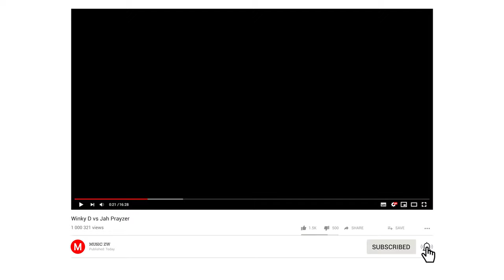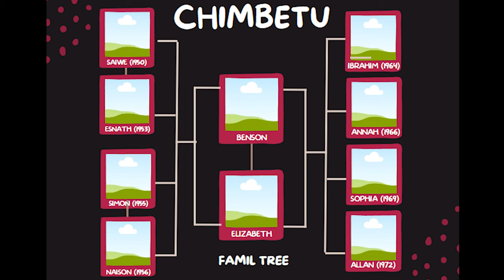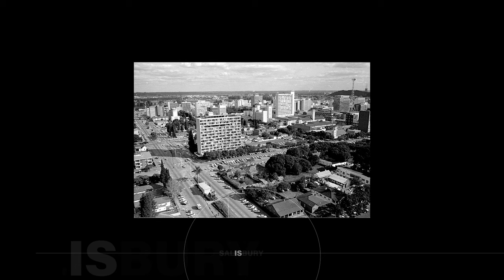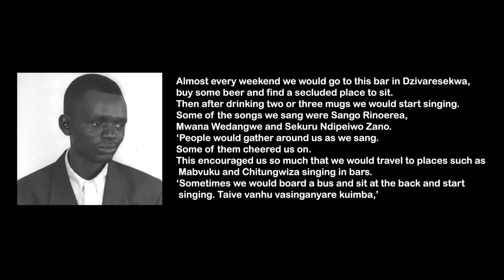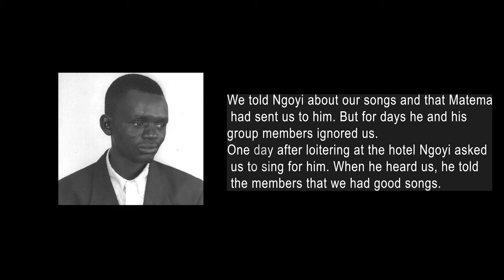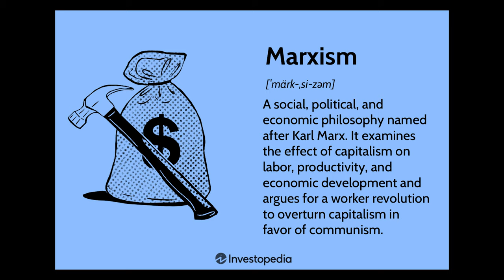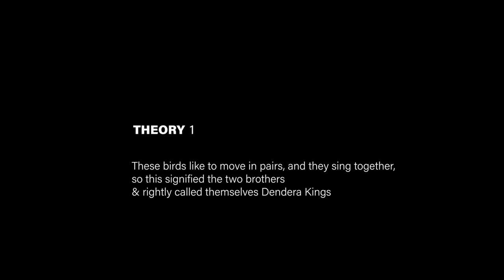SIMON CHIMBETU : LIFE & LEGACY (Part 1)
A comprehensive dig, into the life of the DENDERA Music Icon, Simon Chimbetu